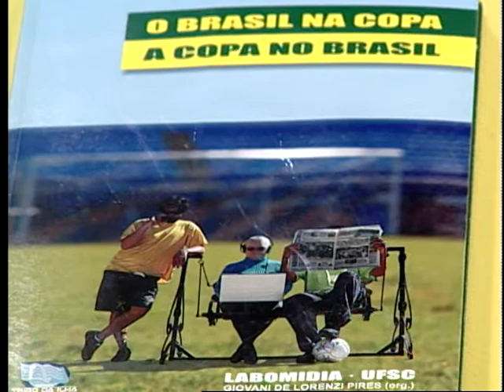UFSC Entrevista - Labomídia 2 de 3